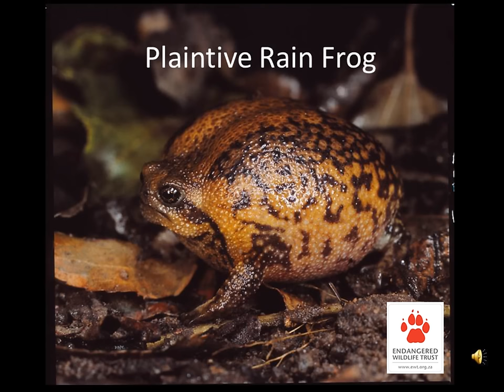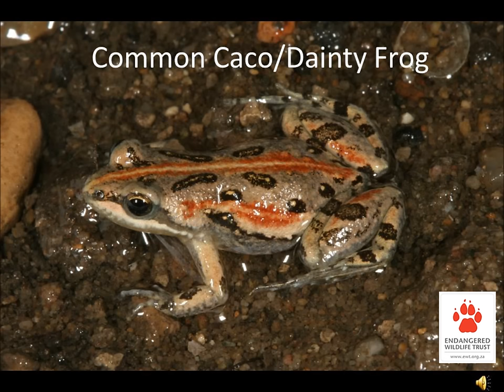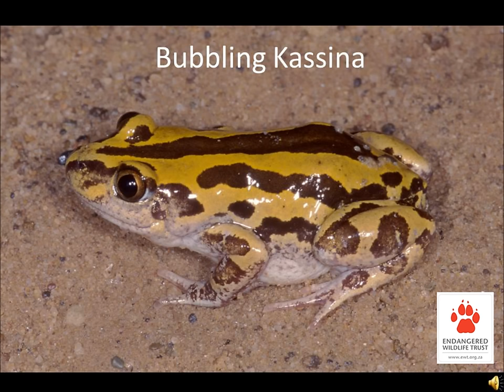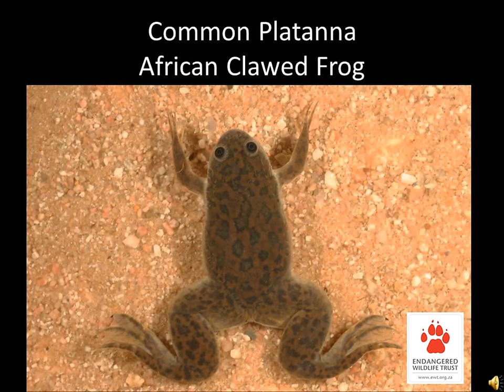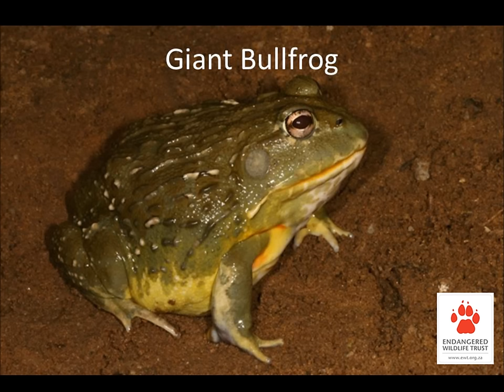Frogs and their calls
Amphibians are currently the most Threatened Class of vertebrate on Earth, with 32% of species Red Listed as Critically Endangered, Endangered or Vulnerable. In total, 43% of species globally are experiencing population declines. The EWT’s Threatened Amphibian Programme (TAP) aims to address a growing need in South Africa for the involvement of the Non-Governmental sector in frog conservation.